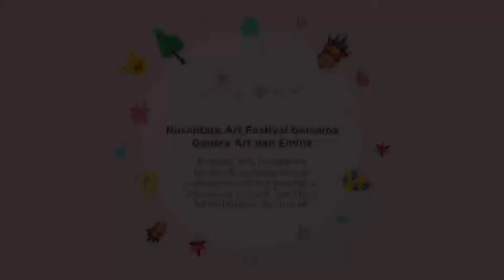NAF 2020 (ke-1, 22 April 2020) - Video Tutorial Kegiatan - Tari Treng Madure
Mari belajar cara menari Tarian Treng Madure khas Malang, Jawa Timur bersama dengan komunitas tari pada Dewan Kesenian Malang, koreografi oleh Yuyun XP dan Endah C Lestari, diperagakan oleh Endah C Lestari.

Tarian ini mengisahkan tentang pedagang di Kota Malang yang asli Madura begitu ceria dan semangat saat beraktifitas, dengan gerakan khas Madura yang kental dan musik hasil kolaborasi antara jaranan dan patrol. Meskipun khas Maduran tapi dikolaborasikan dengan gerakan Malangan dan musik patrol hasilnya menambah indah suasana.

Perlengkapan kostum membutuhkan:
- Kostum khas Madura
- Jarik Madura
- Keranjang
- Kebaya
- Kemben
- Aksesoris Madura